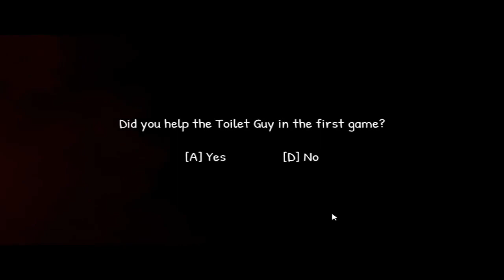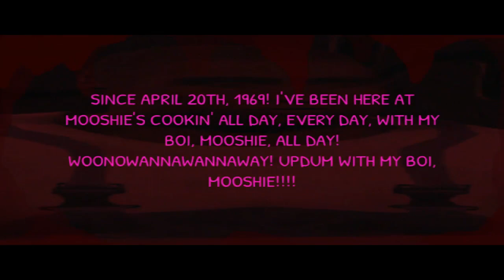Time to end this | Mooshie's Kitchen 2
Sorry if my voice sounds weird, I had bit of a cold other than that tell me what you guys think in the comments section.